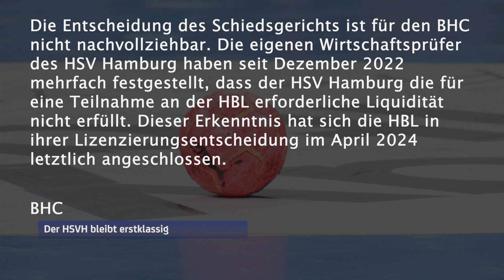Lizenz endgültig erteilt: HSVH erfüllt Bedingung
Der Handball Sportverein Hamburg muss sich nicht aus der Handball-Bundesliga verabschieden, sondern darf auch in der kommenden Saison in der höchsten deutschen Spielklasse antreten.